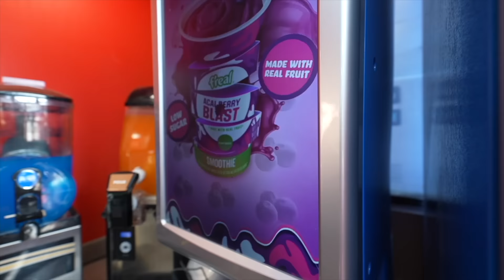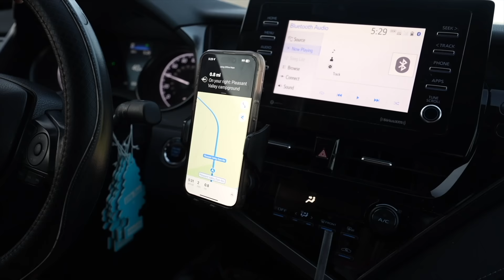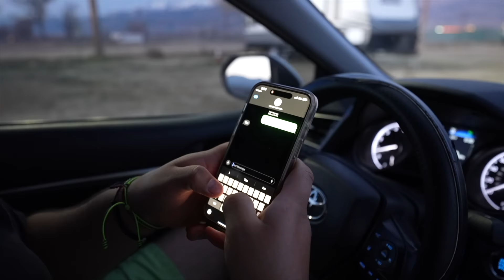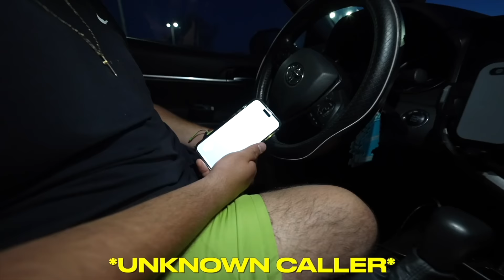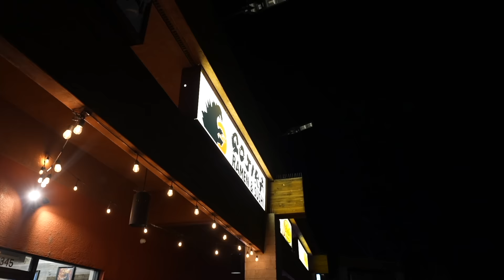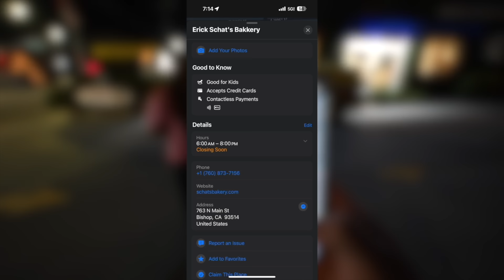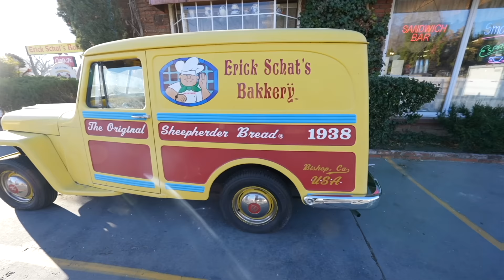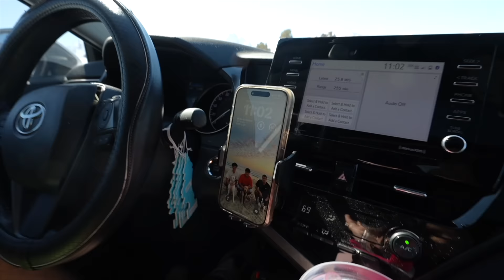A BLIZZARD CHANGED EVERYTHING | CAR CAMPING IN A CAMRY PT. 2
We continued our roadtrip in our TOYOTA CAMRY towards San Francisco after spending 24 hrs in the hottest place on earth. Unfortunately, after regaining service in lone pine we discovered that the weather had completely changed and the only highway that we could take had a blizzard on its way. We obviously are not driving a vehicle that can safely drive through this nor are we willing to take our chances so in this vlog we changed the course of the roadtrip and made the best of the last hours of the trip.

Edith-@yooedith
Ricardo-@ricardo_paz8

Edith- @edithcuevass
Ricardo- @ricardo_paz8